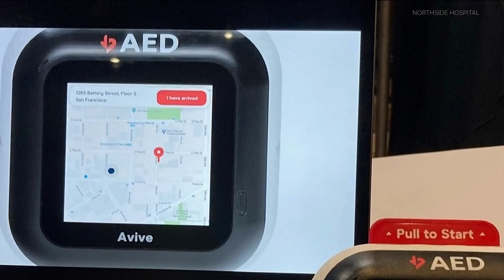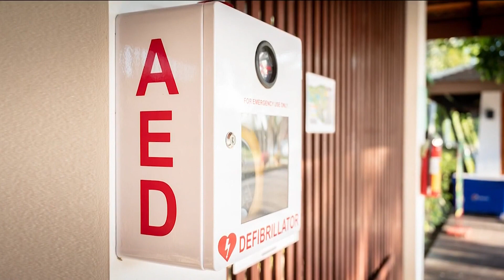Doctors looking to educate public about cardiac arrest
When a loved one's heart stops, every second counts.